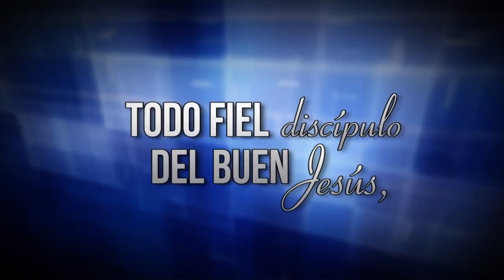Escuela Sabatica Martes 14 de Noviembre